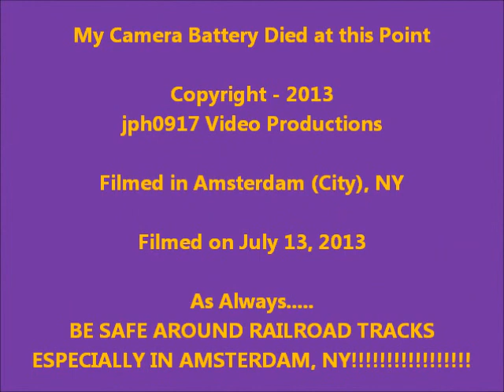CSX Train Action in Amsterdam (City), NY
CSX freight trains roaring through Amsterdam (City), NY